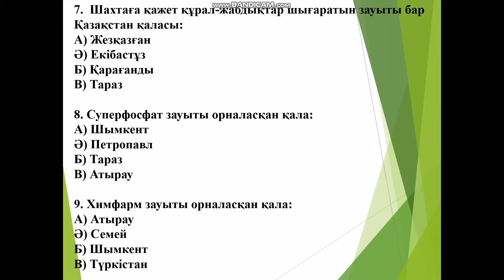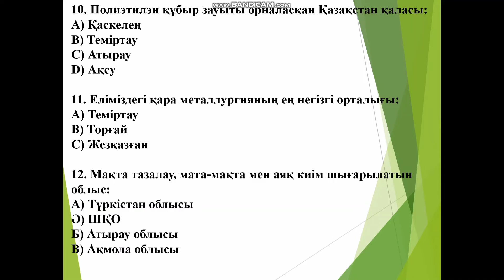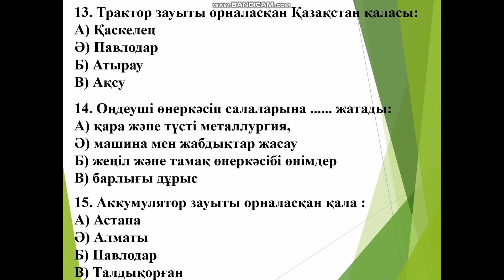ГЕОГРАФИЯ 11 СЫНЫП тест, қайталау тақырыбы бойынша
ТАҚЫРЫПТЫҚ
ТЕСТ
ТАПСЫРМАЛАРЫ
11 сынып

1. Қазақстан Республикасының жер көлемі :
A) 2724,9
Ә) 2724,5
Б) 2724,1
В) 2724,2

2. Қазақстан Республикасындағы мегаполистер саны:
А) 5
Ә) 3
Б) 4
В) 2

3. Шығыс Қазақстан экономикалық аудан құрамындағы облыстар:
 А) Шығыс Қазақстан
  С) Қарағанды
 В) Алматы
D) Ақмола

4. Оңтүстік Қазақстан экономикалық аудан құрамындағы облыстар:
А) Ақмола, Қостанай, Солтүстік Қазақстан, Павлодар
Ә) Қарағанды
Б) Жамбыл, Қызылорда, Түркістан, Алматы
В) Атырау, Маңғыстау, Ақтөбе,Батыс Қазақстан

7.  Шахтаға қажет құрал-жабдықтар шығаратын зауыты бар Қазақстан қаласы:
А) Жезқазған
Ә) Екібастұз
Б) Қарағанды
В) Тараз

8. Суперфосфат зауыты орналасқан қала:
А) Шымкент
Ә) Петропавл
Б) Тараз
В) Атырау

9. Химфарм зауыты орналасқан қала:
A) Атырау
Ә) Семей
Б) Шымкент
В) Түркістан

10. Полиэтилэн құбыр зауыты орналасқан Қазақстан қаласы:
A) Қаскелең
B) Теміртау
C) Атырау
D) Ақсу

11. Еліміздегі қара металлургияның ең негізгі орталығы:
А) Теміртау
В) Торғай
С) Жезқазған

12. Мақта тазалау, мата-мақта мен аяқ киім шығарылатын облыс:
А) Түркістан облысы
Ә) ШҚО
Б) Атырау облысы
В) Ақмола облысы

13. Трактор зауыты орналасқан Қазақстан қаласы:
A) Қаскелең
Ә) Павлодар
Б) Атырау
В) Ақсу

14. Өңдеуші өнеркәсіп салаларына жатады:
А) қара және түсті металлургия,
Ә) машина мен жабдықтар жасау
Б) жеңіл және тамақ өнеркәсібі өнімдер
В) барлығы дұрыс

15. Аккумулятор зауыты орналасқан қала :
 А) Астана
Ә) Алматы
 Б) Павлодар
 В) Талдықорған